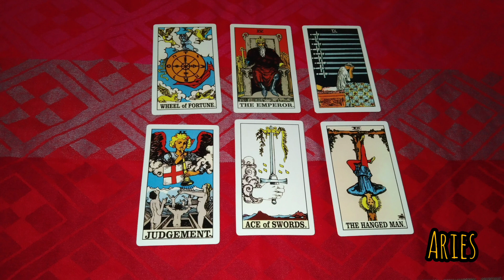aries ♈ hari ini 28 April 2023 yang akan terjadi pada kamu❤️